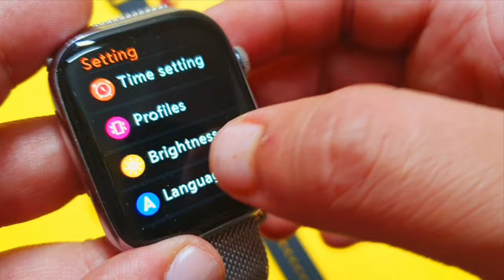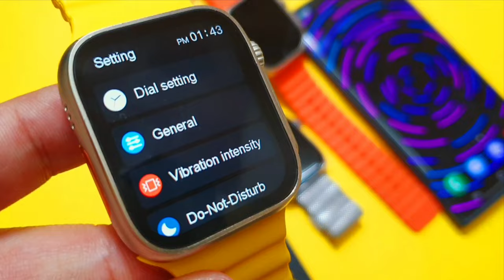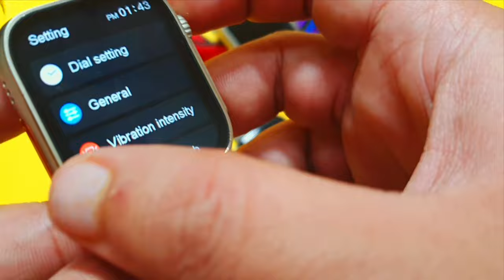How To Add Always On Display in Smartwatch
Hello guys in this video i will told you how to add always on display in smartwatch and we can add always on display in any smartwatch